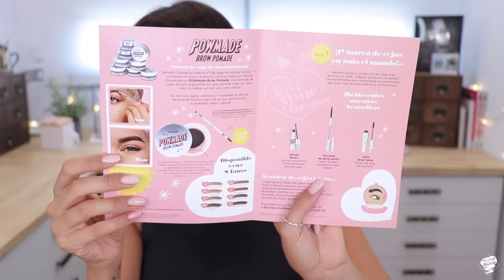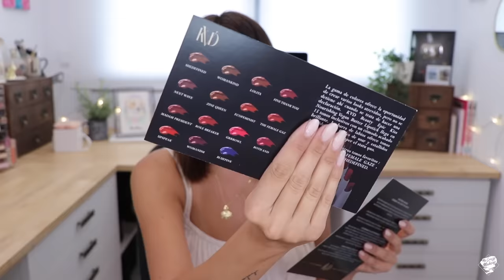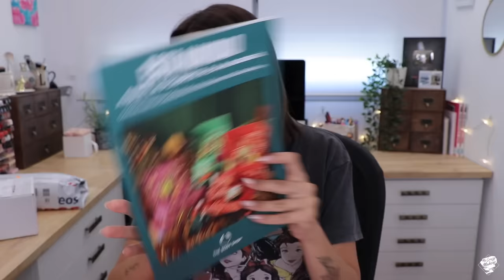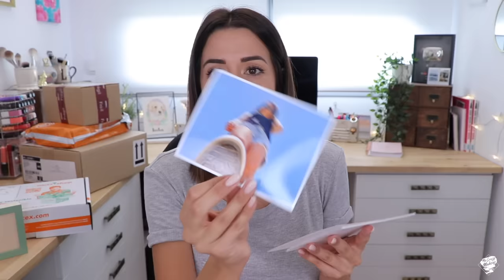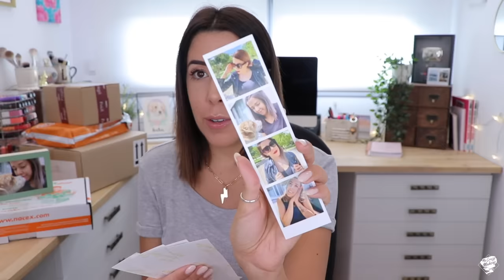RECIBIDOS SEPTIEMBRE LOREAL, LANCOME, KIEHLS,... | NOVEDADES BEAUTY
Recibidos de Septiembre, hoy vemos todas las novedades del mundo Beauty que he recibido este mes.

 LETIMIIN

Cámara: Canon EOS 80D
Aro de Luz
Control Luces
Objetivo: 18-135mm
Editor: Final Cut Pro X
Ilustración Intro Patricia A.

► ► ►*Este video NO está Patrocinado, todo lo que digo es mi opinión personal.